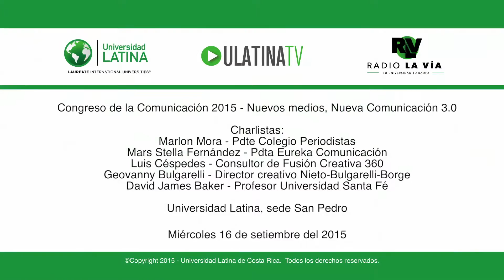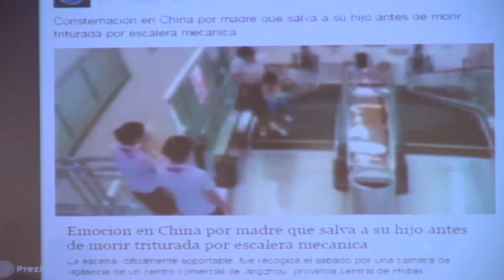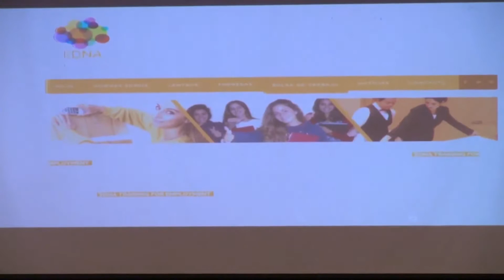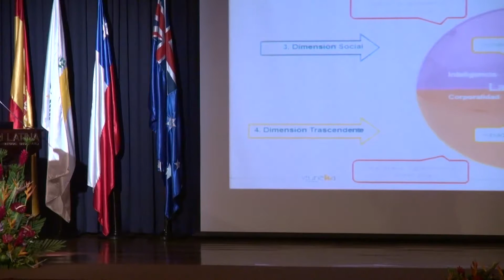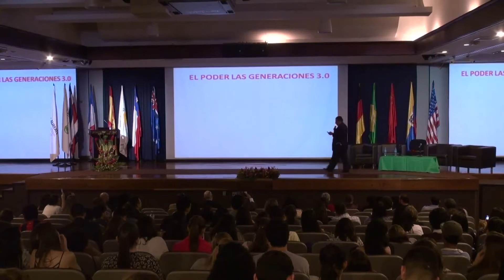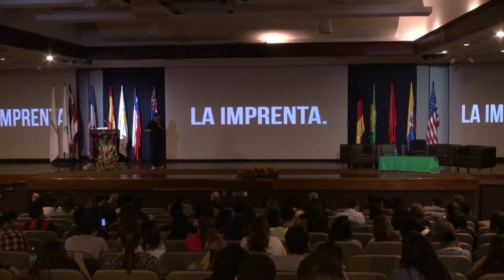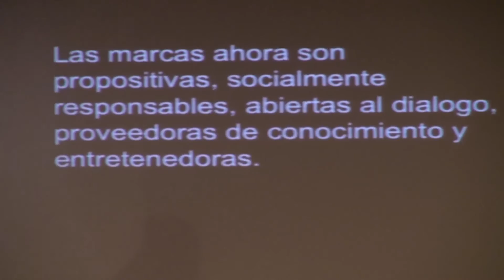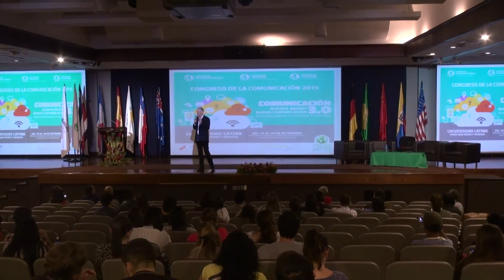Congreso de la Comunicación 2015. Día 1